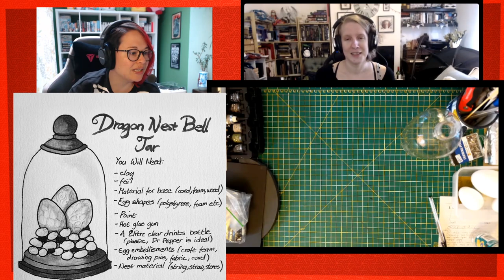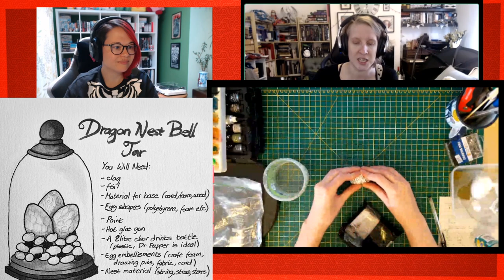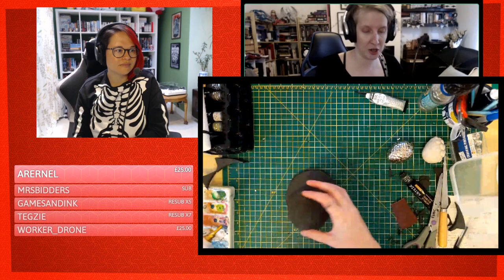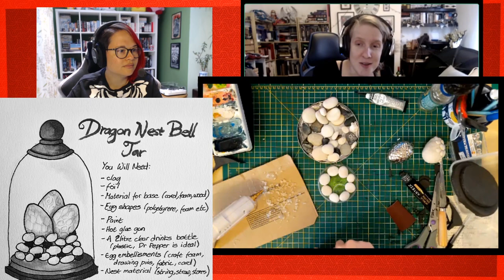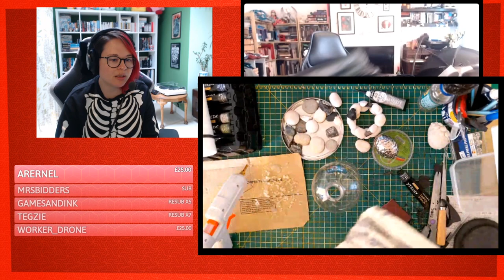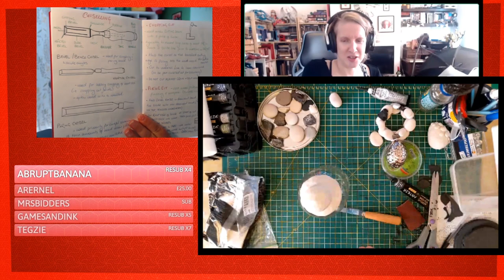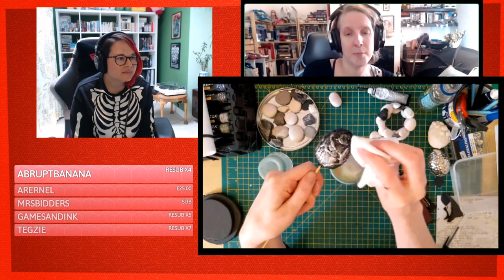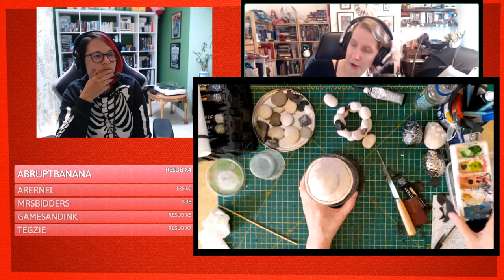CRAFT Tutorial! | Dragon Nest Bell Jar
Becky shows us how to make a Dragon Nest Bell Jar! Material list shown at beginning of video. For full, step by step written instructions, go

00:00:42 Materials List
00:02:44 How to make a Tin Foil Egg
00:05:09 Clay Egg PSA then covering Foil Egg in Paper Clay.
00:07:47 Making details with Paper Clay
00:12:17 Thumbtack/Drawing pin egg
00:17:22 Pro-Tip! How to wrangle your eggs to make decorating easier
00:18:35 Making details with a hot glue gun
00:25:07 Making scales out of EVA foam
00:28:16 Glueing the scales on the egg
00:29:26 Painting Glue Gun Egg
00:31:49 Back to glueing those scales on
00:33:05 Glue Gun advice
00:36:51 Cutting the Bell Jar base from EVA Foam Mats
00:40:59 Sanding the base
00:42:41 Building the nest
00:47:02 Making your plastic bottle look less like a plastic bottle
00:48:54 Making a handle for the 'bell jar'
00:50:48 Kim's Woodworking notebook that has no relevance
00:51:58 Back to the 'bell jar' details!
00:53:53 What happens when you melt the plastic bottle :/
00:54:40 Using spraypaint & cloth to add texture to your egg
00:58:20 Progress shot
00:59:39 Drybrushing on thumbtack egg for detail and colour
01:04:15 Painting the scale egg
01:07:29 Progress shot
01:08:24 Becky's Diving Helmet project
01:09:41 Finished Bell Jar!

Own a Dragon!

► The Official Yogscast Store: smarturl.it/KimMerch ◄